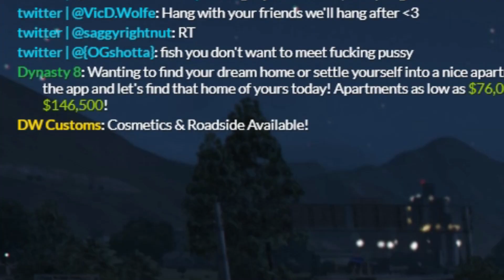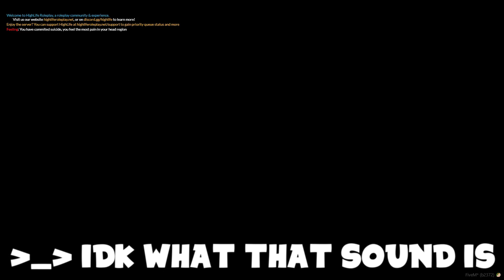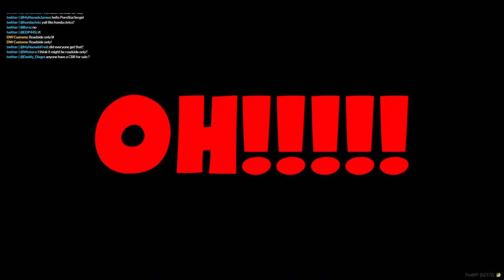VICIOUS COUGAR ATTACK ON HIGHLIFE!!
I hope you guys enjoy this video. I am sorry I disapeared for a little bit. I was sick with a nasty throat infection which you might hear in a clip or two. Not sure tho. I really enjoyed making this video I did my best for you guys to make up for me being  gone for a little bit. Expect more videos like this soon make sure to comment your favorite part!! Don't forget the socials down below! I love you guys have a great day!!